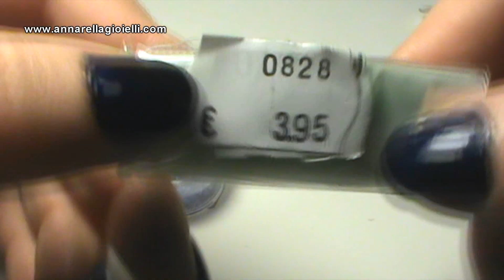Bracciali con perline 🌻 spirale turca 🌻 turkish rope bracelets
🌻  Annarella Gioielli 🌻  [032]

In questo video vi mostro come ho utilizzato delle delica che non mi sono proprio piaciute per la lavorazione al peyote. Ho fatto dei bracciali con la spirale turca. Spero vi piacciano.
al prossimo video. Ciauuuuuuuuuuuuuuu!

RIMANI IN CONTATTO CON ME